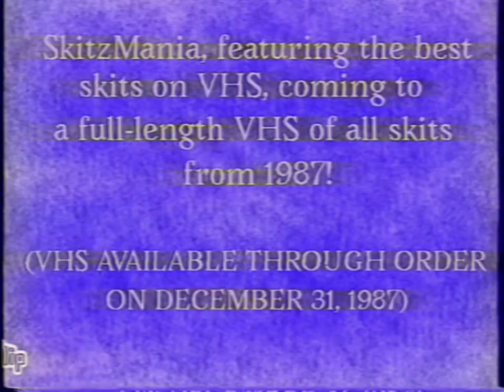JUL.18.1987

Deugh, look like a Bolek and Lolek character...

This the first skit to have "PLAY SP" omitted, also debuting Tin Foil.